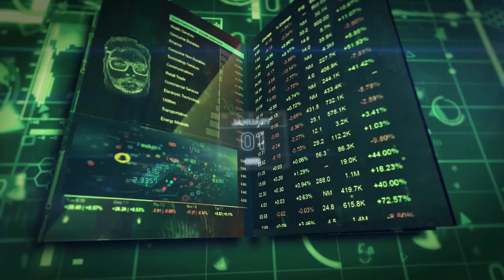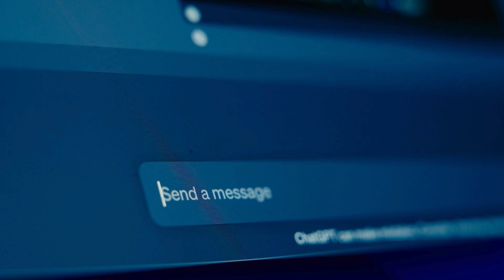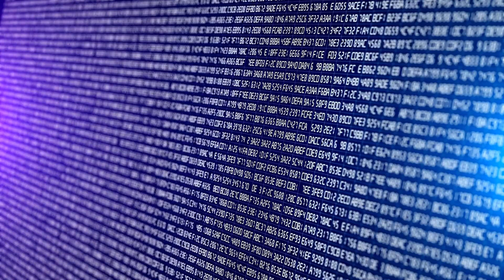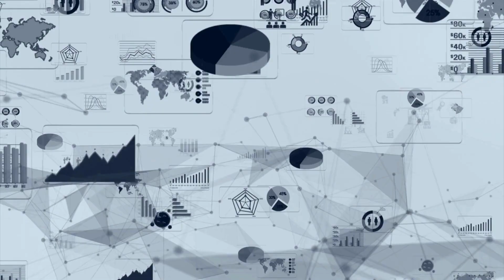Chat-GPT Documentary - مکمل معلومات اور تجزیہ | Urdu | Hindi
Chat-GPT, the analysis and information that you may need to know today.

Please SHARE this valuable information via WA and FB with your family and friends.

ChatGPT Artificial Intelligence (AI),
ChatGPT Natural Language Processing (NLP),
ChatGPT Generative Pre-trained Transformer (GPT),
ChatGPT OpenAI,
ChatGPT Conversational AI,
ChatGPT Text Generation,
ChatGPT Question Answering,
ChatGPT Prompt Engineering,
ChatGPT Machine Learning,
ChatGPT Deep Learning,
ChatGPT Language Model,
ChatGPT Contextual Understanding,
ChatGPT Dialogue Generation,
ChatGPT Knowledge Representation,
ChatGPT Semantic Reasoning,
ChatGPT Commonsense Reasoning,
ChatGPT Bias and Limitations,
ChatGPT Ethical Considerations,
ChatGPT Intellectual Property,
ChatGPT Privacy and Safety,
ChatGPT Scalability and Deployment,
ChatGPT Business Applications,
ChatGPT Educational Applications,
ChatGPT Research and Development,
ChatGPT Societal Impact.

Also, this channel is not owned by a Canadian government agency or an immigration attorney. For your particular immigration circumstances, you might need to consult an experienced immigration lawyer.

Again! If there is a discrepancy, kindly get in touch with me as soon as possible. Thanks.